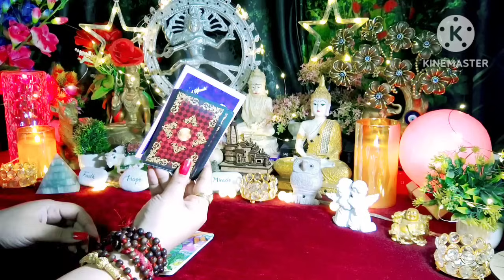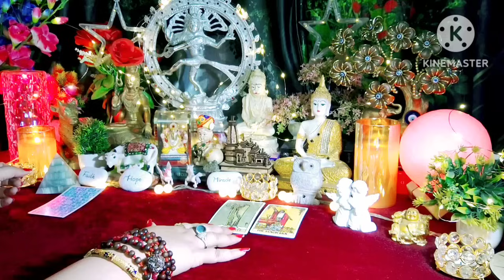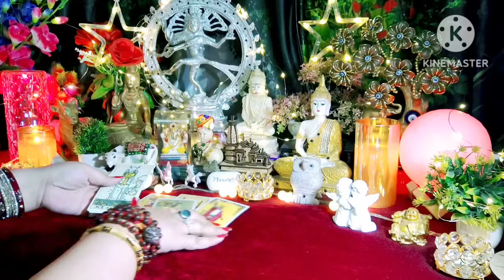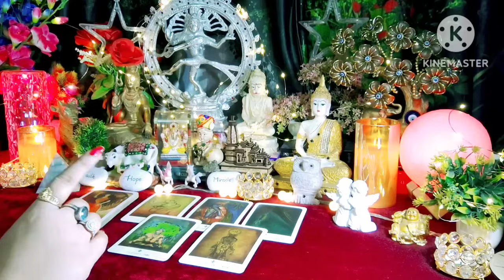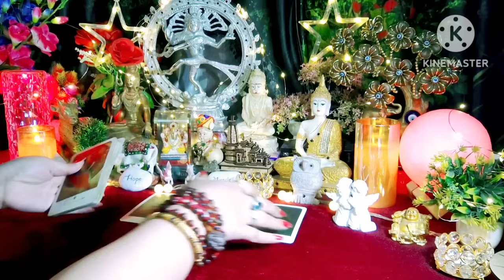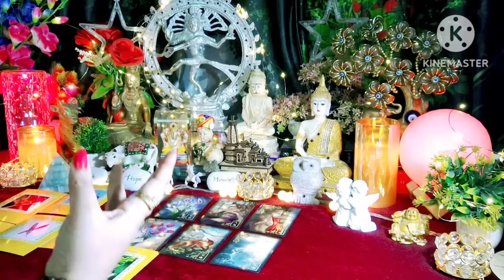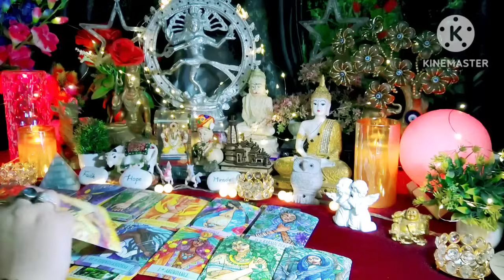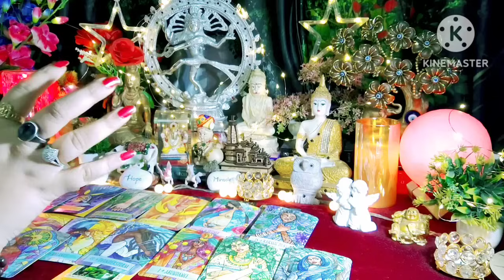🧿😱Unexpected News😱🧿क्या होगा इस हफ़्ते मे 🤨 All Signs Collective Timeless Tarot Reading